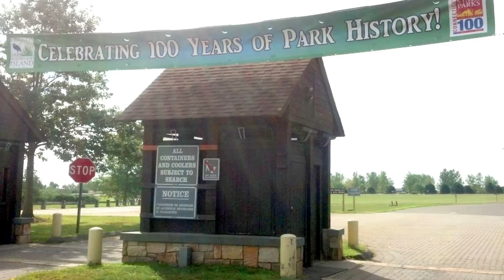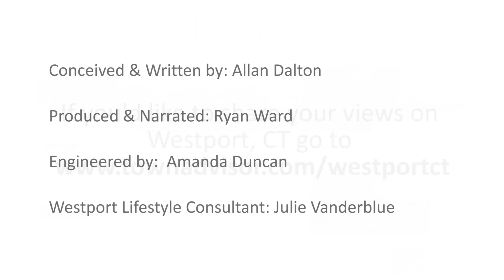Westport, CT -- a Real Estate Town Docu-Mentary℠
Real Estate Town Docu-Mentaries℠, produced by TownAdvisor.com, present Westport, CT.